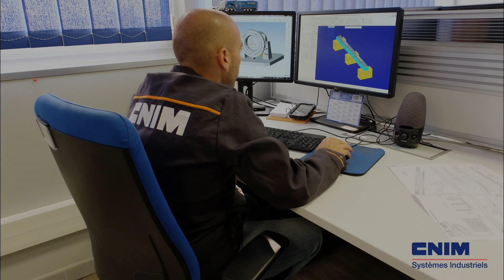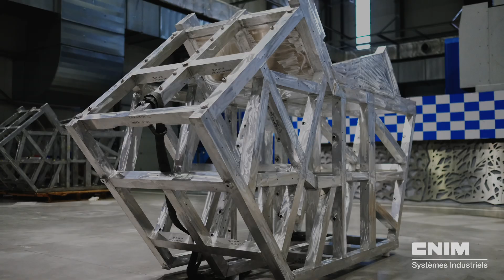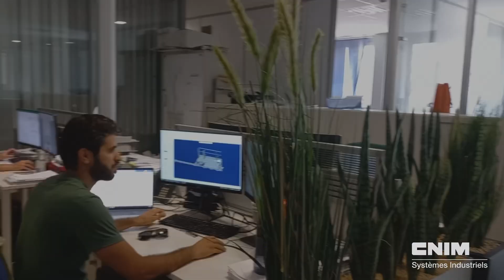Discover CNIM Systèmes Industriels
CNIM Systèmes Industriels is a French industrial engineering contractor and equipment manufacturer of international dimension. Heir of a long history (1856), discover our society based in La Seyne-sur-Mer through this video.